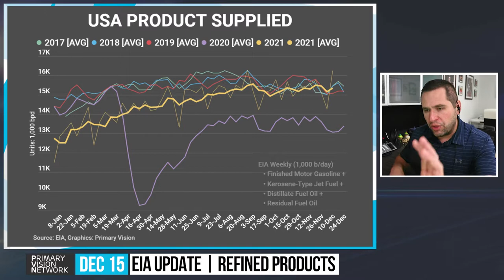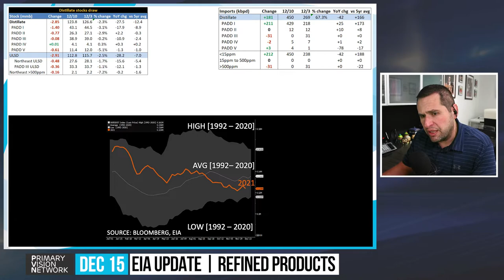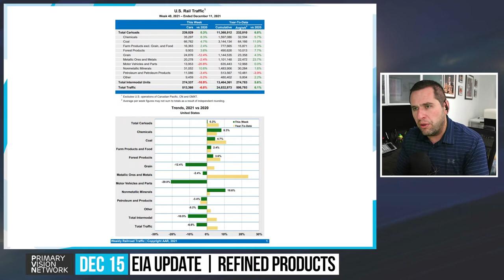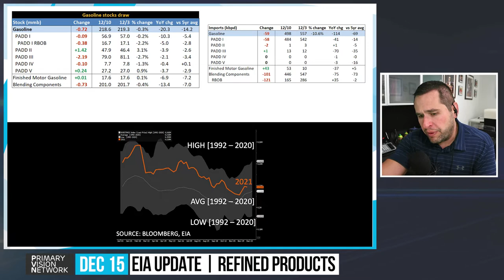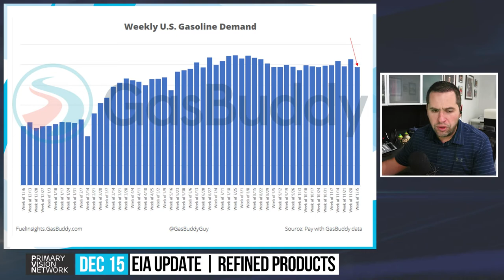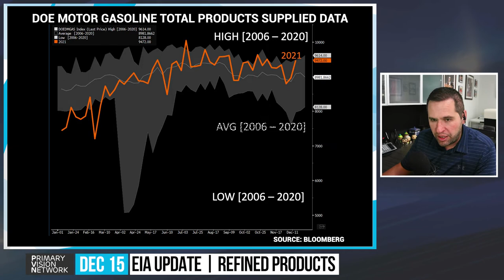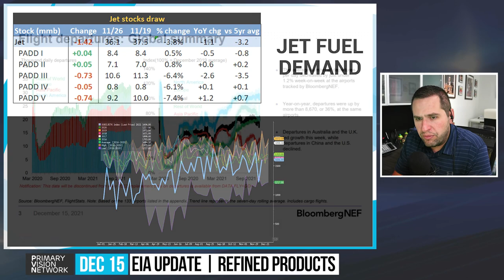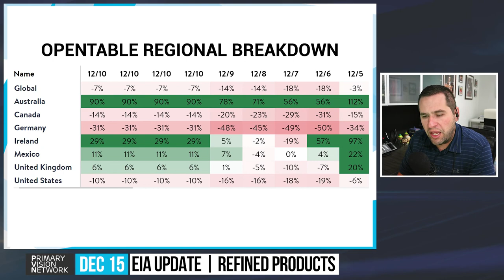EIA UPDATE - Demand Pops, But Will Fade - PART 2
Primary Vision Network is covering the hottest topics in energy and the economic implications affecting the US & International Markets. PVN covers the energy sector as well as the full supply chain with a granular focus on "well to wheel" economics. Get your brand in front of the movers & shakers of the energy industry and align with the industry's most accurate and trusted content.

➔ Topics Covered:

EIA UPDATE
USA Product Supplied
Distillate Stocks Draw
Bloomberg EIA
DOE Distillate Product Supplied Data
Internet Truckstop
Market Demand Index
U.S. Rail Traffic
The Port of Los Angeles
Container Volumes
US Temperature Outlook
Gasoline Stocks Draw
Motor Gasoline
Weekly U.S. Gasoline Demand
Busy Season
U.S. Regular Gasoline Price
U.S. On Highway Diesel Fuel Prices
DOE Blending Components Inventory Data
Apple Mobility Trends
Propane and Propylene Draw